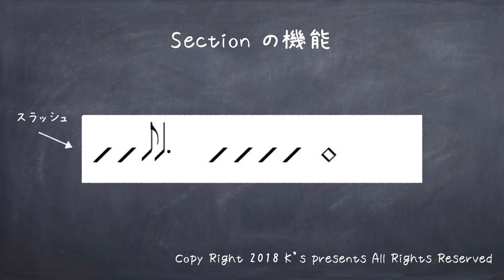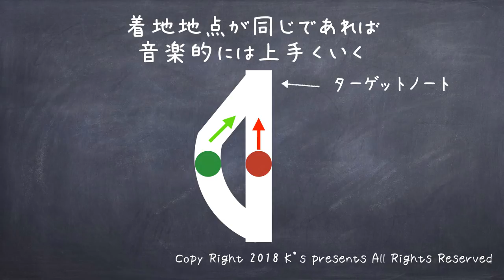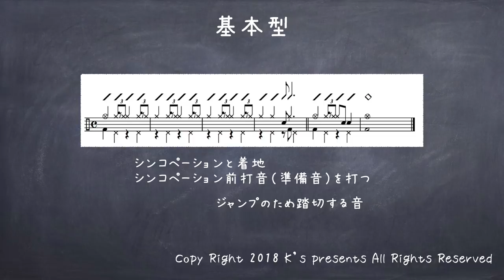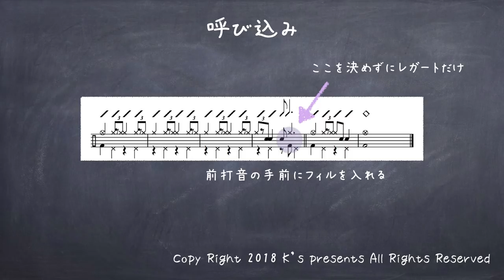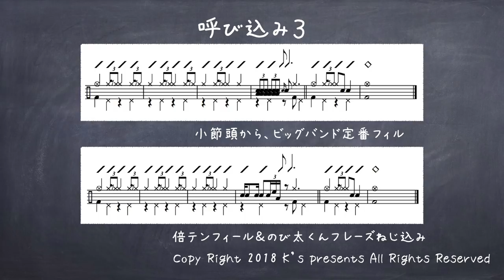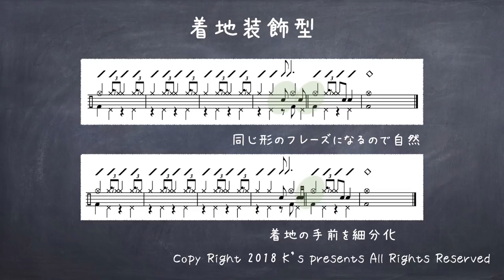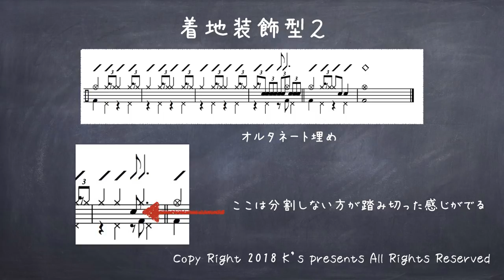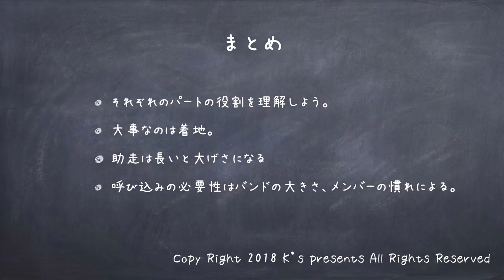セクション譜の読み方01（ビッグバンド、吹奏楽、コンボのキメ）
ビッグバンドやコンボ、吹奏楽におけるセクション譜の読み方第一弾です
譜面に書いてないところをいかに探すか、というのが必要になります。
セクションの音源と譜面は以下の無料メルマガ登録していただけると送られてきます。